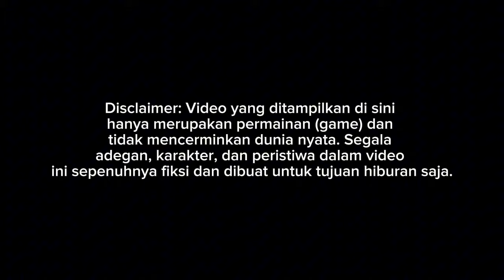RILIS!! MOD CITITRANS JETBUS 5 MHD MERCEDES BENZ 1626 FREE!! || MOD BUSSID TERBARU 2024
Update mod bussid terbaru 2024?!😱 Hallo gaes! berjumpa lagi bersama saya😉 Dalam kesempatan kali ini kita akan bermain game bus simulator Indonesia. Dalam kesempatan kali ini kita akan Review mod bussid JETBUS 5 MHD😉 Happy Gaming!